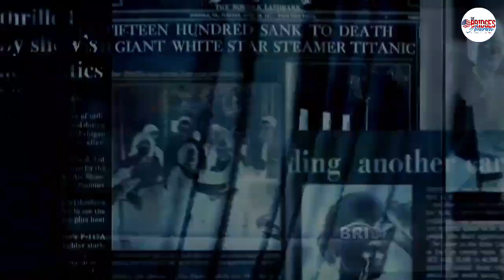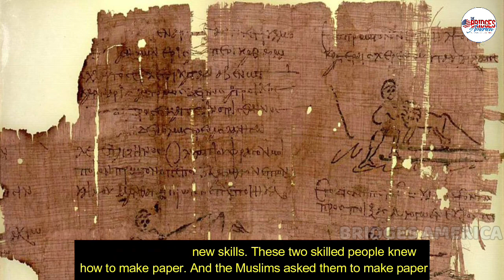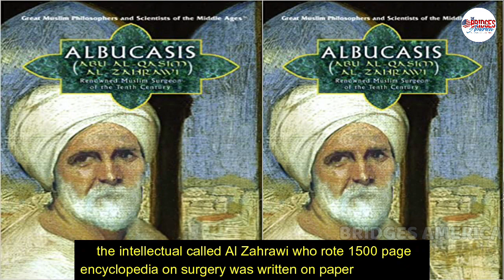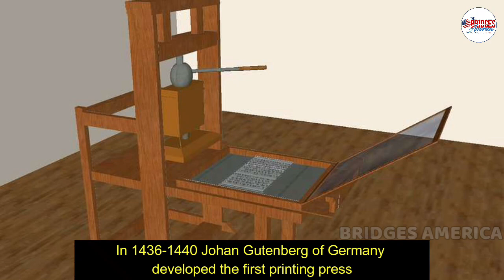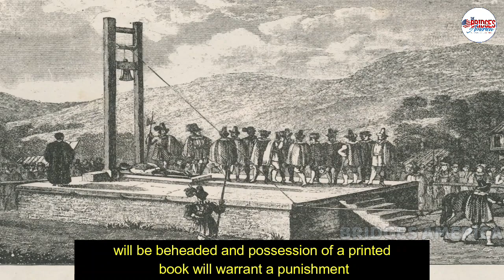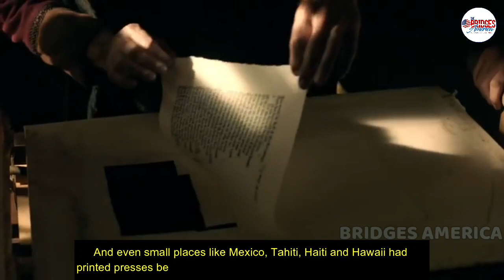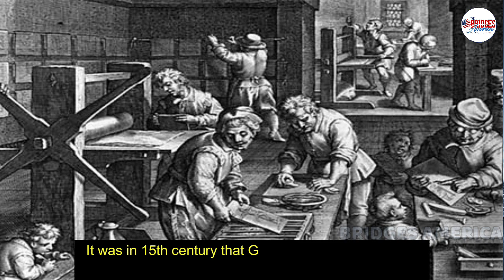Ameena Saeed | decline of Islamic Civilization | Printing Press? EP7